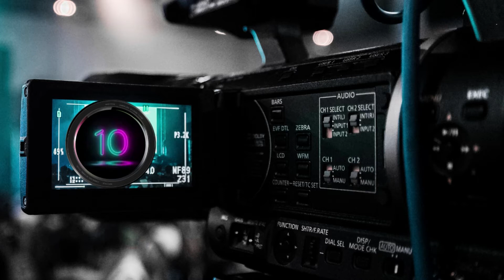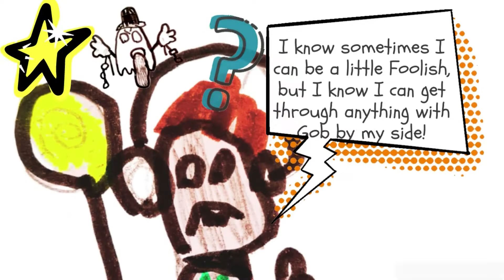🤪 Foolish Human | Meet The Adventure Gang | Gobs Adventure Story Time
About Gobs Adventure:
A channel created to share Adventure stories for children written by children inspired by the imagination.

Gob is a creation of a wiser older character that represents that you are not to be scared of your fears. The Foolish Human was created to remind you that we all make mistakes, and to listen and learn for next time.

On these adventures, Gob and Foolish Human face challenges and work together to escape them. Along the way, they meet new friends and visit extraordinary places.

Join Gob and Foolish Human on their next adventure...